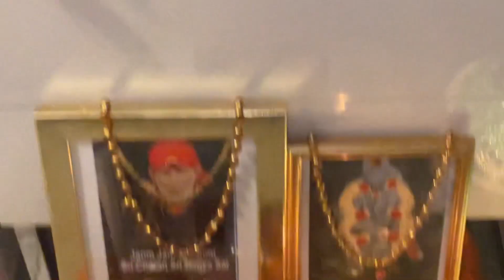Shirdi Saibaba - Get Baba's Blessings - 8 Dec 2022 - Thursday Weekly Pooja, Satgurusai,Homepooja.